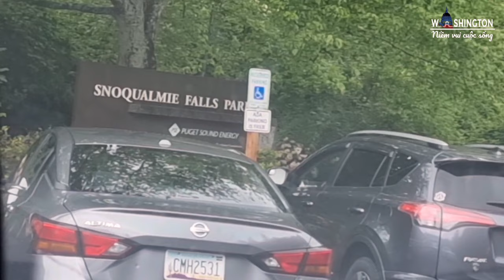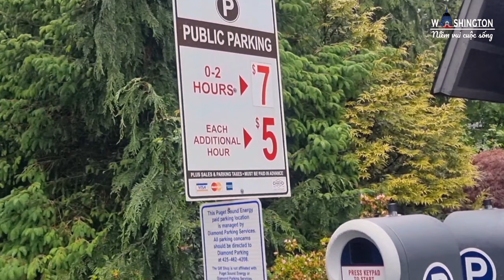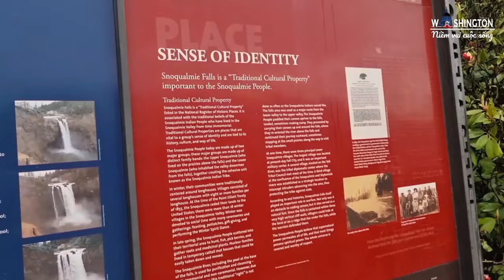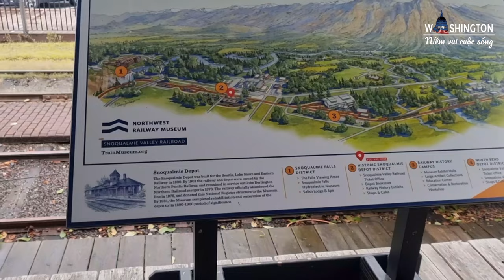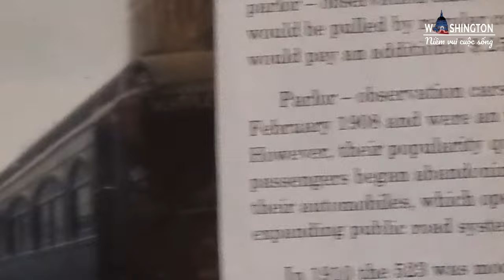#103 SNOQUALMIE FALLS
Chào cả nhà! Chúc mọi người luôn vui vẻ,  bình an. Cám ơn mọi người luôn yêu thương ủng hộ kênh mình nhé.